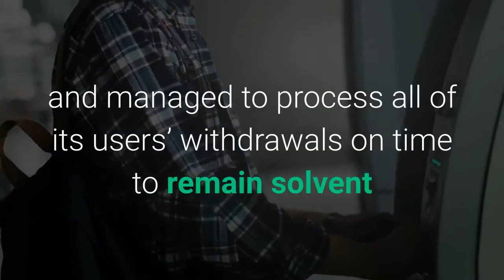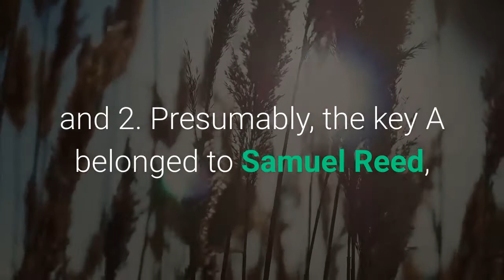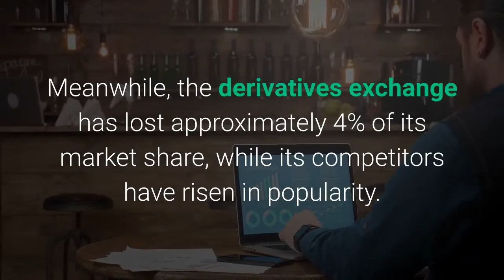This Is How BitMEX Juggled Private Keys Amid Crackdown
Major crypto derivatives exchange BitMEX avoided solvency problems and managed to process all of its users’ withdrawals on time to remain solvent and in operation after a recent crackdown by the United States legal system. So how did the custodian managed the fallout? As reported, BitMEX founders Arthur Hayes, Samuel Reed, and Ben Delo were charged with running an unregistered trading platform and multiple Bank Secrecy Act violations on October 1. Samuel Reed was arrested on the same day but later released on a USD 5m appearance bond. After the indictment, the platform has seen a substantial drop in both open interest and balances held in its custody, and all three founders have stepped down from all executive management responsibilities at BitMEX's parent company 100x Group. As per the latest State of the Network issue by crypto intelligence firm Coin Metrics, BitMEX uses a 3-of-4 keys multisignature address for the cold storage of its customer funds, and the withdrawals are processed around 1 PM UTC on a daily basis. Three keys are owned by its three founders, while one so-called “vanity key” is generated to sign outgoing transactions. As such, only 2-of-3 signatures are needed for withdrawals from the platform. Knowing this, Coin Metrics said it was able to make an "educated guess" about the withdrawals after the crackdown. Note that BitMEX made four additional withdrawal batches between October 1 and 2. Presumably, the key A belonged to Samuel Reed, as it didn’t sign on October 1, when he was in custody. The red dates mark additional off-schedule withdrawals that were made to reassure the BitMEX users. According to the analysis, it remains unknown “whether the founder keys have already changed ownership since the publication of the fillings”, but “the fact that all three original founders stepped down from their executive roles” may indicate that such transition has already happened. BitMEX is yet to respond to our earlier request for comment on the matter. Meanwhile, the derivatives exchange has lost approximately 4% of its market share, while its competitors have risen in popularity. Regardless, it is unlikely that market regulators will stop its crackdown with BitMEX, as more unregistered exchanges are likely to be indicted in the near future, which might lead to solvency problems at other crypto custodians, the report concluded. As the old adage goes - "not your keys, not your coins."___Learn more: SEC Commissioner Hester Peirce on BitMEX, DeFi & Token Safe HarborBitMEX Case Might Prompt a Closer Regulatory Look into DeFiKuCoin Hack Shows Key Difference Between Altcoins and BitcoinUS Banks Offering Crypto Custody is 'Insanely' Bullish and Risky